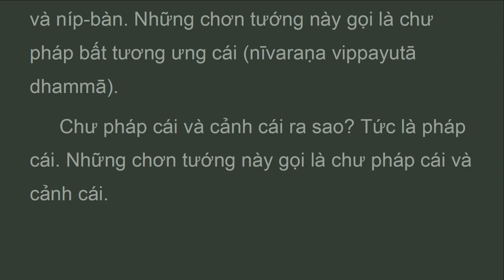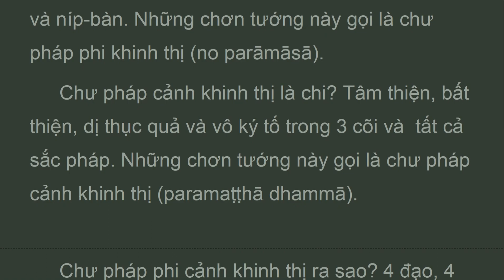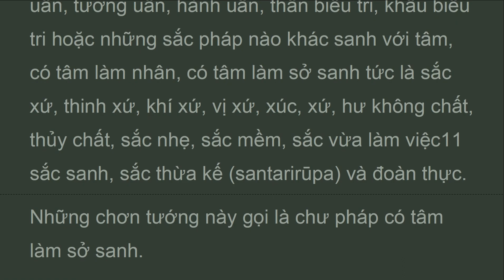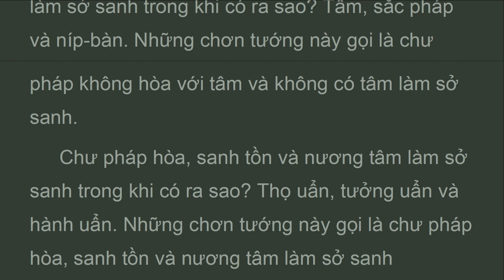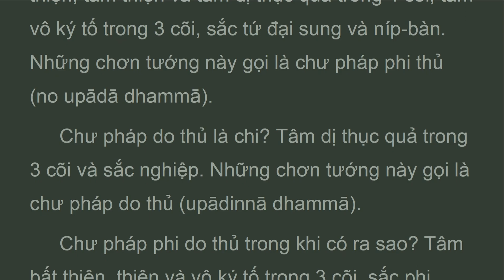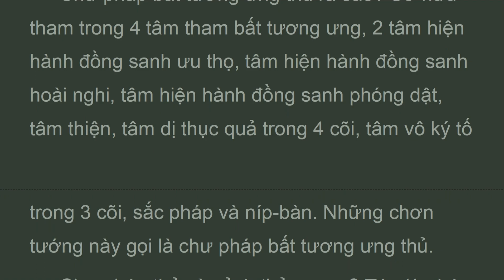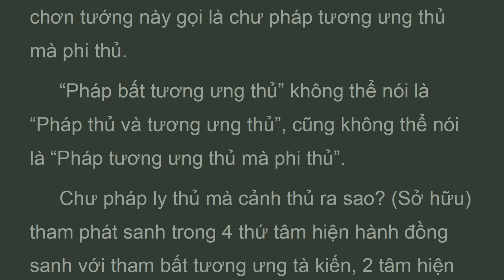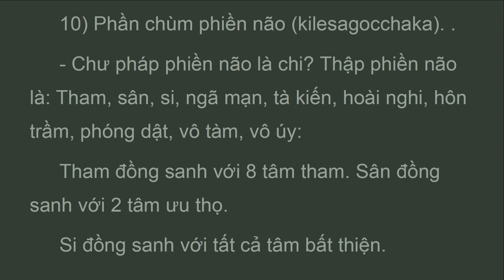ATD1_PE_CH2B_TRÍCH YẾU ĐẦU ĐỀ NHỊ,BỘ PHÁP TỤ,Abhidarma, Mahāthero Saṅtakicco(Jun 2023)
Chư pháp ly phược mà cảnh phược ra sao? Tham đồng sanh vớI 4 tâm tham hiện hành bất tương ưng tà kiến, phẫn nhuế đồng sanh vớI 2 tâm hiện hành ưu thọ; tâm hiện hành đồng sanh vớI hoàI nghi, tâm hiện hành đồng sanh vớI phóng dật; tâm thiện, tâm dị thục quả và tâm vô ký tố trong 3 cõI và tất cả sắc pháp. Những chơn tướng này gọI là chư pháp ly phược mà cảnh phược.
 Chư pháp ly phược và phi cảnh phược ra sao? 4 đạo, 4 quả siêu thế và níp-bàn. Những chơn tướng này gọI là chư pháp ly phược và phi cảnh phược.
 “pháp tương ưng vớI pháp phược” không thể gọI là “pháp bất tương ưng mà cảnh phược” và không thể nóI là “pháp bất tương ưng phược và phi cảnh phược”.
 Chư pháp bộc trong khi có ra sao? .
 Chư pháp phốI trong khi có ra sao? .

TẠNG VÔ TỶ PHÁP
(ABHIDHAMMAPIṬAKA)
BỘ THỨ NHẤT
BỘ PHÁP TỤ
(DHAMMASAṄGANĪ)
Dịch giả
Đại Trưởng lão Tịnh Sự
(Mahāthero Saṅtakicco)
Chuyển ngữ từ bản tiếng Pāli - Thái sang tiếng Việt
Năm Ất Mão
Phật lịch 2519 - Dương lịch 1975

Book II - Form (Rupa)
PHẦN E. THIÊN TRÍCH YẾU ĐẦU ĐỀ TAM VÀ ĐẦU ĐỀ NHI

II. ĐẦU ĐỀ NHỊ
1) Phần tụ nhân.
2) Phần nhị đề đỉnh (cūlantara duka)
3) Phần chùm lậu (ogha gocchaka)
4) Phần chùm triền (saṃyojanagocchaka)
5) Phần chùm phược (gantha gocchaka) 206
6) Phần chùm cái (nīvaraṇagocchaka) 208
7) Phần chùm khinh thị (paramasa gocchaka)
8) Phần nhị đề đại (mahantaraduka)
9) Phần chùm thủ (upādinna gocchaka)
10) Phần chùm phiền não (kilesagocchaka)
11) Phần yêu bối (pitthi duka)